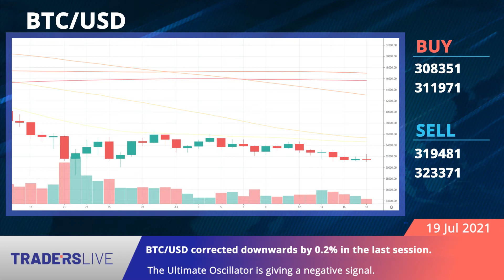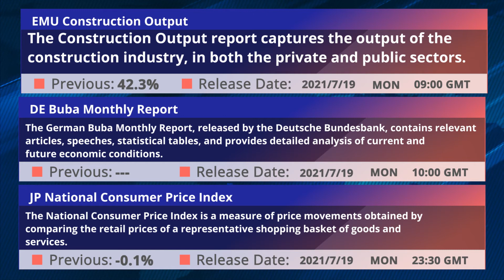TradersLive.eu | Daily Market Analysis | Funding and listing. 19/07/2021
The financial app Revolut last week fetched a blockbuster valuation of $33billion, bigger than NatWest, after an $800million fundraising from private equity giants Softbank and Tiger Global.

✅ Keep up-to-date with the TradersLive Daily Market Analysis video report.

Legal: ‘Traderslive.eu’ is a domain owned and operated by ‘H.C.F.S High Capital Financial Services Limited’, a Cyprus Limited Liability Company with Company Registration Number HE 360 438, having its registered office at 4 Modestou Panteli, 4003 Mesa Geitonia, Limassol, Cyprus and its principal place of business at Hermes Interlink Plaza, Leoforos Agiou Athanasiou 46, Suite 301a, 4102 Agios Athanasios, Limassol, Cyprus. ‘H.C.F.S High Capital Financial Services Limited’ is authorized, licensed and regulated as a Cyprus Investment Firm by the Cyprus Securities and Exchange Commission under license number 368/18 and is operating in accordance with the Markets in Financial Instrument Directive 2014/65/EU of the European Union.